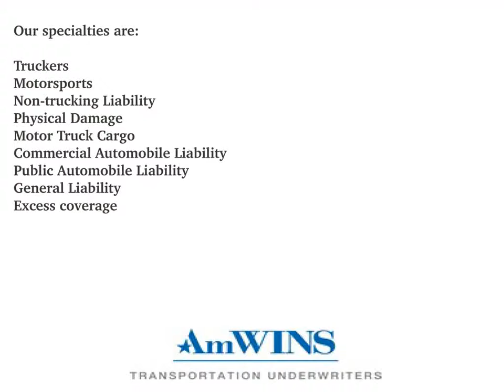Limousine Services Insurance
AmWINS Transportation Underwriters, Inc. is a Program Administrator providing limousine services insurance program through A+ rated carriers.